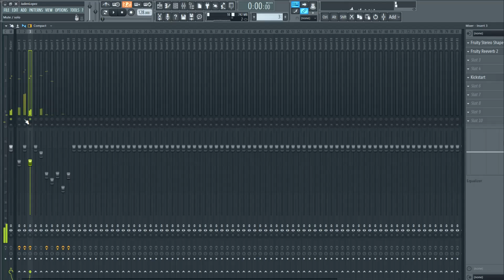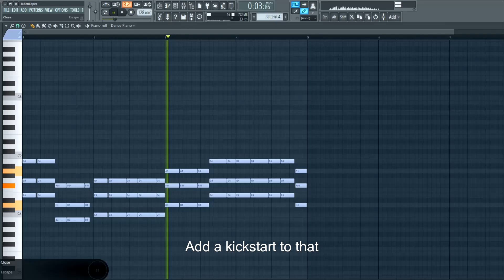Future Bounce Tutorial